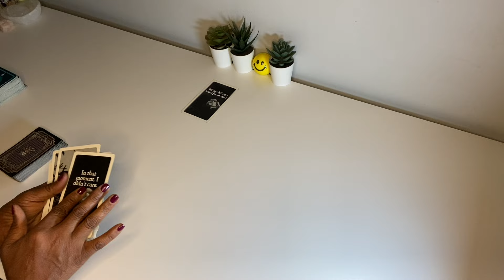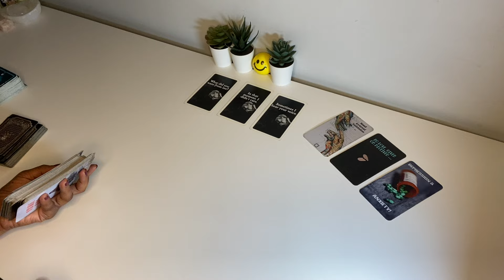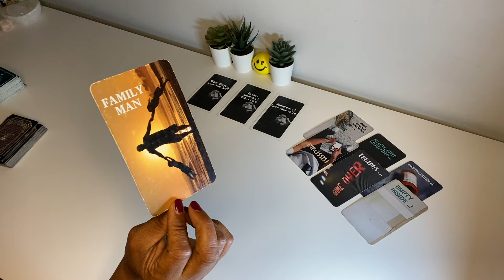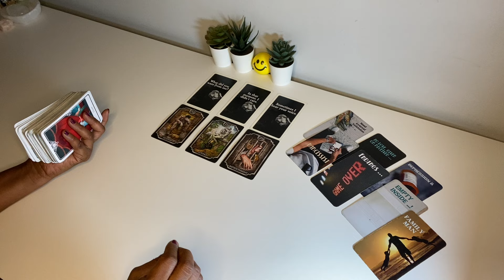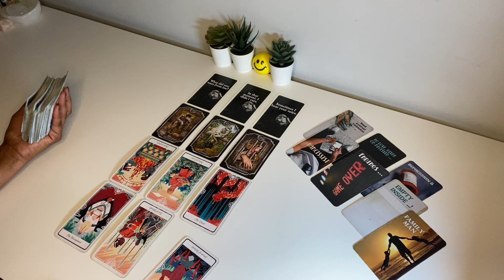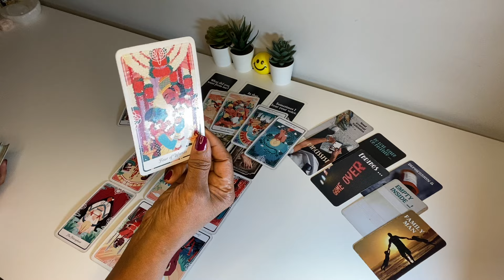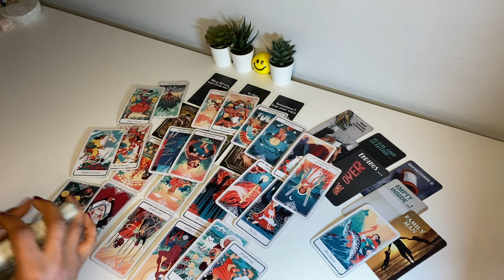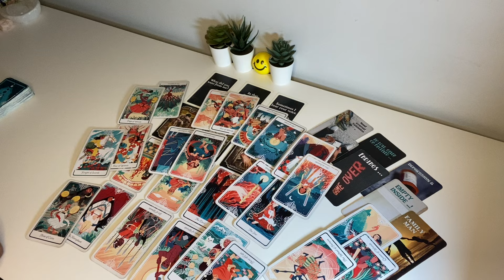THIS NARCISSIST IS HURTING & HEARING VOICES, BECAUSE YOU WALKED AWAY …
HE HAS A WHOLE FAMILY THOUGH .. 🤦🏾‍♀️